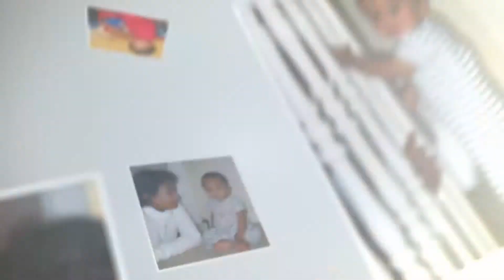Video Vignettes - Birthday Memories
Suitable for birthdays / special occasions.